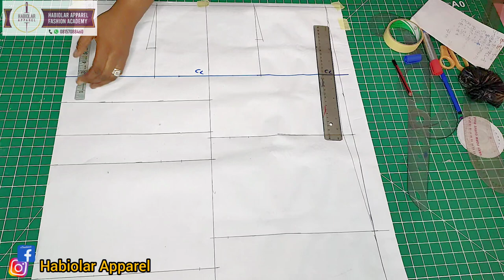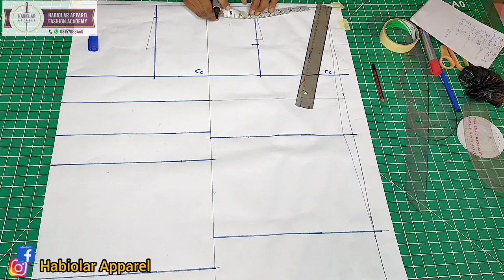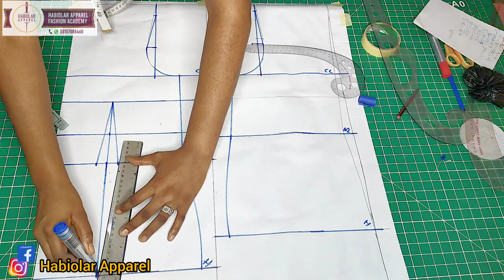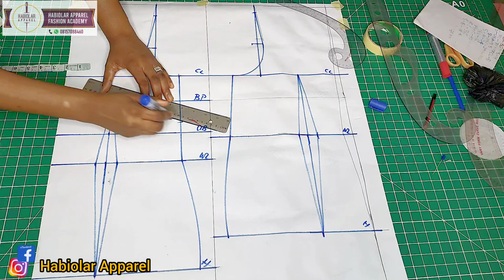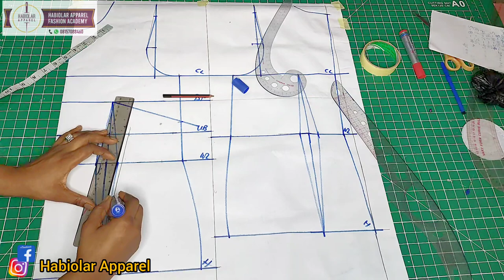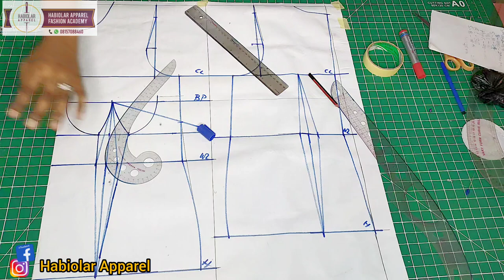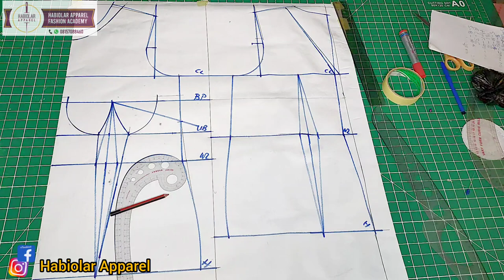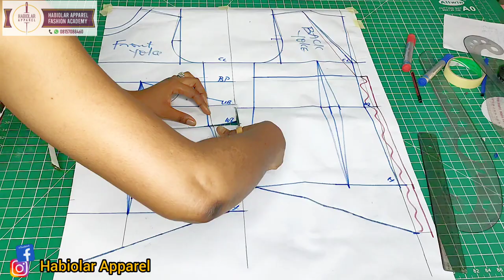How to draft a Gathered Underbust Corset Gown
This video gives a detailed tutorial on how to draft an Underbust cupped bustier gown with gathers and basque shape.